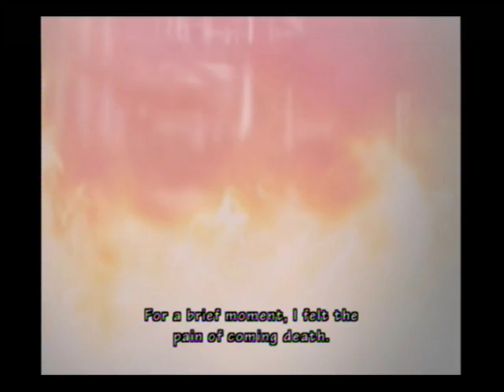Let's play Resident evil the umbrella chronicles part 16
We the fight Tyrant and begin the sub scenarios for the resident evil 1 scenario